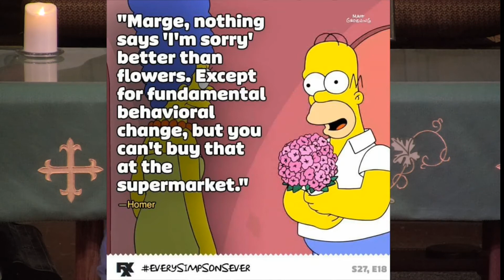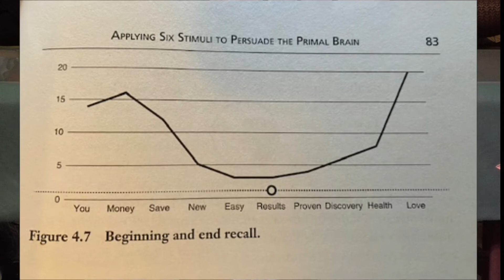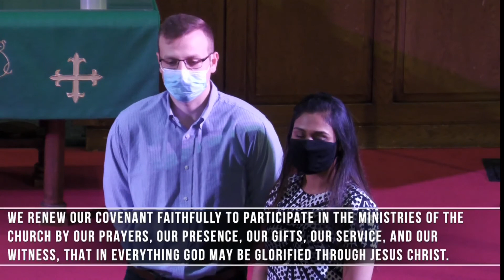CLASSIC - Traditional Worship Service, Oct 18, 2020 @ 11am.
Lay Leader, Kerry O'Reilly, continues our "DISCOVERING THE PILGRIM'S PROGRESS" sermon series.